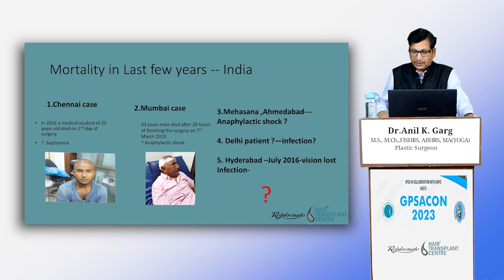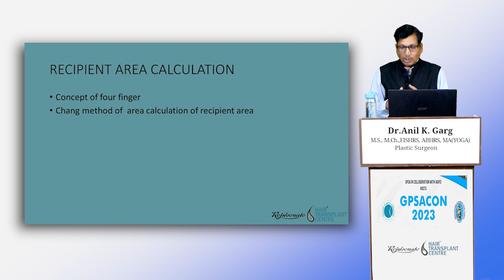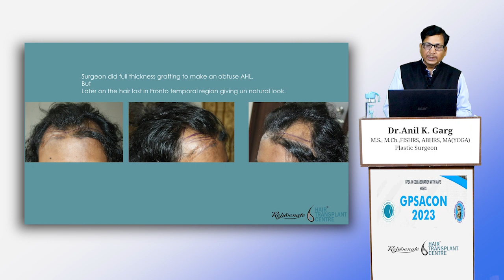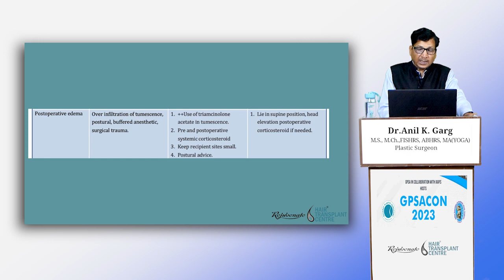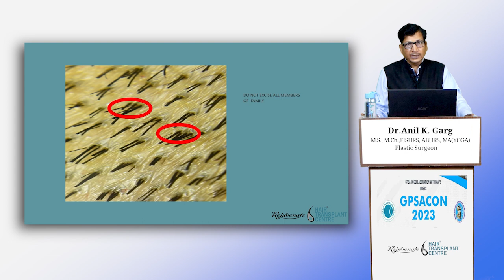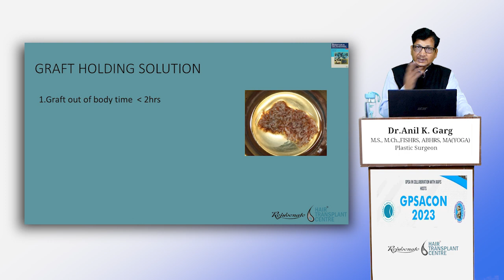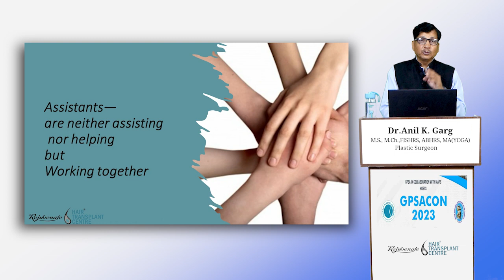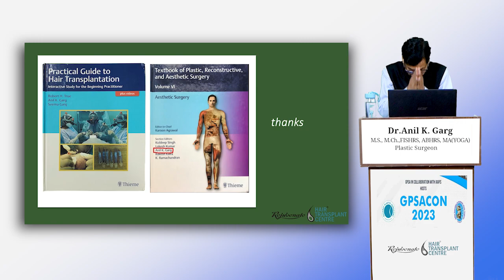SAFE & SUCCESSFUL HAIR TRANSPLANT